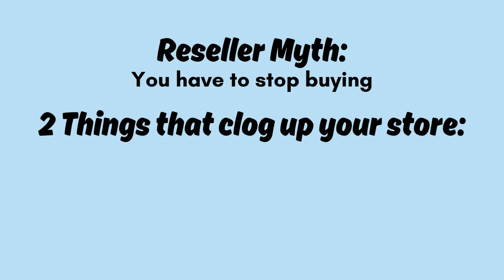Debunking the top reselling MYTH